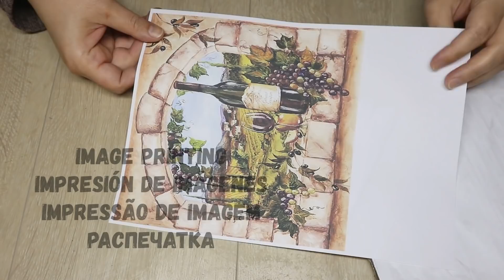DIY /Kitchen Wall Decor from recycled cardboard| Cardboard Crafts | Home Decor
In this video, I will show you a simple idea of ​​kitchen wall decor from recycled cardboard